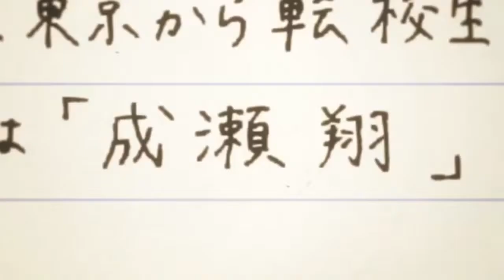4 SCHOOL LIFE ORIGINAUX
Yoo ✌🏼 vidéo sur les schools life 😁 !!! L'un de mes genres favori 😊! J'espère que cela va vous plaire 😉 !

Musiques🎵 Octavian - Bet | Lil Peep Witchblades | Trippie Redd - Love Scar 3 | XXXTENTACION - Hearteater | WZTB prod - Owui | XXXTENTACION - SAD Felix Schorn Remix | WZTB prod - Doute